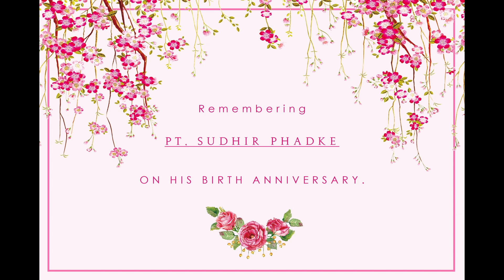Pt. Sudhir Phadke - Raag Vrindavani Sarang(Incomplete)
Pt.Sudhir Phadke(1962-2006) was a professional sitar artist. He learnt sitar from very early age of his life. First he studied sitar from his father Pt. Sacchidanand Phadke & later from Smt.Annapoorna devi of Senia Maihar Gharana.He was regarded as one of the leading instrmentalist in India.
Raag Vrindavani Sarang.
Tabla accompaniment by Pt. Yogesh Samsi